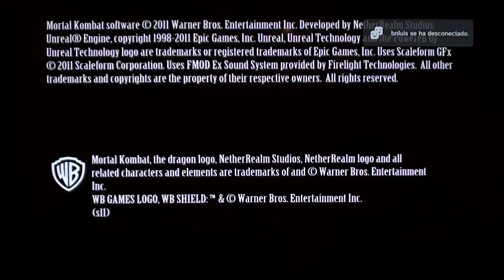MORTAL KOMBAT PS3